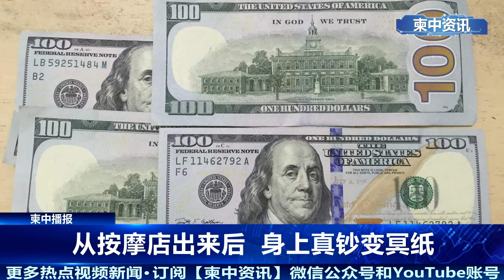金边火车站至机场的列车或将关闭丨按完摩身上真钞变冥纸｜主播余鹏｜柬中播报(20200707)｜柬中资讯